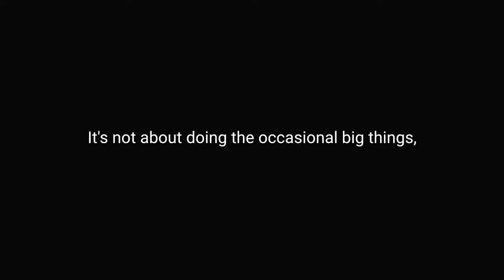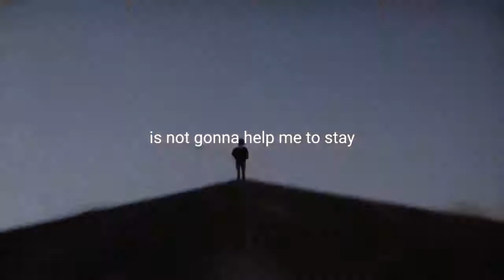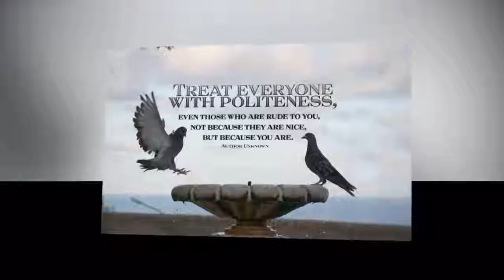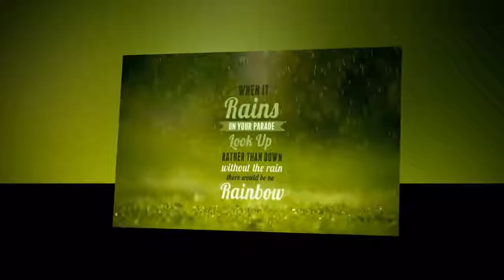Motivational Speeches Every Day | CONSISTENCY - Powerful Motivational Video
Spoken by: Andrew Johnston, Simon Sinek, John Maxwell, Eric Thomas, Jocko Willink
Footage by: Blakeley Pritchard, Nicholas Lee-Shield, RINA YANG, Magellan Rubin, ESTEBAN, Filmpac
ㅤ
ㅤ
It's not about doing the occasional big things, it's about doing the consistent small things. If you go to the gym and you workout, and you come back and you look in the mirror, you will see nothing. And if you go to the gym the next day and you come back and you look in the mirror, you will see nothing. So clearly there's no results, it can't be measured, it must not be effective. So we quit. Or if you fundamentally believe that this is the right course of action and stick with it, you commit yourself to the regime, the exercise, if you stick with it consistently, I'm not exactly sure what day, but I know you'll start getting into shape. There's no event. It's an accumulation of lots and lots of little things, that any one by themselves is innocuous and useless. But if you do it consistently, and you do it in combination with lots of other little things, it's those little innocuous things that you do over and over and over and over that matter the most. When you're consistently good, When you are consistently true to your word and to your values, When what you say and what you do consistently measures up, and that there's a sense of cohesion in your thoughts, and your words, and your actions, and your questions, when all of it comes together in a consistent way, then all of a sudden the people say, I buy into that person. What I did yesterday got me to where I am today. But what I did yesterday is not gonna help me to stay where I am today. Do you understand me? You don't get out of life what you want, you get what you earn. Here, this is an everyday gig, everyday is a Monday. Every day is a beginning, a new day, a new shot at life. An opportunity to come out of the gate like a man possessed, and attack the day without mercy. Every one of you in five years from now is gonna arrive somewhere. Here's the thing, so many people, we just throw our lives up in the air and rely on chance, and just hope it all works out. You don't have to throw your life up to chance, your life can be a choice. And you can choose where you wanna go the next five years and beyond. You are powerful, and you are impactful, and you are in control. Today, I'm putting the pressure on. I'm the aggressor, I'm on the attack. And I will not stop.